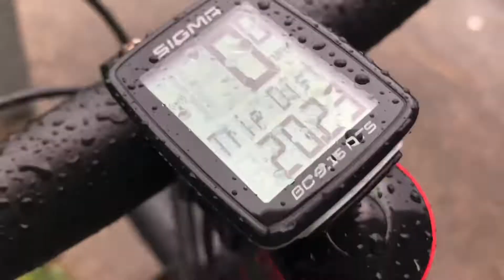Wet & Windy Ride To Hebden Bridge 20/02/22